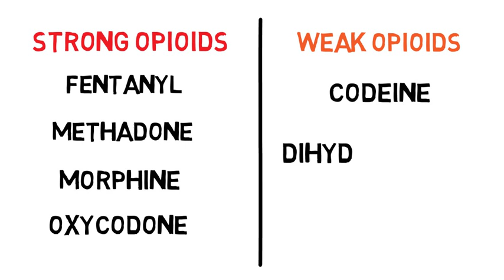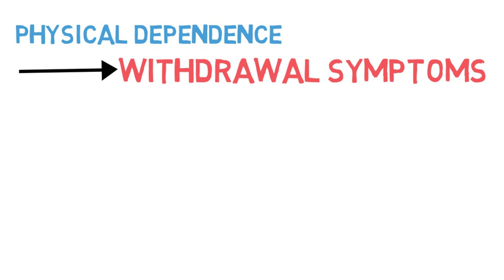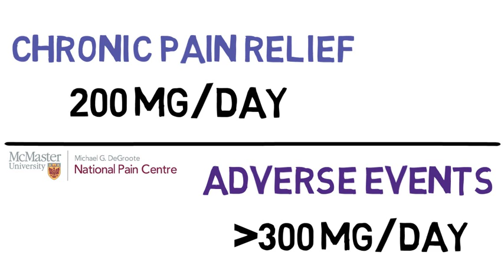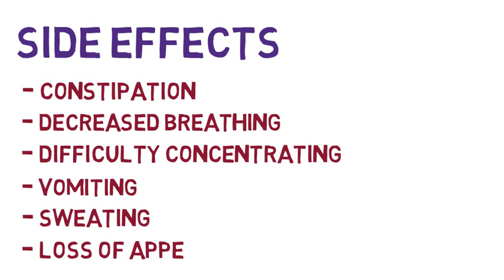What are Opioids?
In this video presentation, we start by providing a basic understanding of opioids in terms of their origins and the major types available. From there, we go into a more details about what opioid overdose, addiction and physical dependence entails. The video then looks at why people take opioids, specifically looking at the use of opioids for the management of pain and the symptoms these drugs produce in the body. Finally, we look at the side effects of frequent opioid use and treatment options available for those with physical dependence or those experiencing an opioid overdose.

This video was made by 4DM3 students  Humaira Nakhuda, Tamandeep Khangura, Mateen Akhtar, Andrew Nashed  and
Vyshnavi Mahendran

Please let us how you like this video and if you have any suggestions to how we can improve our videos.

References:
Benyamin, R. et al. Opioid complications and side effects. Pain Physician. 2008;11(2):S105-20.

Brownstein M. A brief history of opiates, opioid peptides, and opioid receptors. Proc Natl Acad Sci USA. 1993;90(12):5391.

CAMH: Opioid Addiction [Internet]. Toronto (ON): CAMH; 2012 [cited 2016 Mar 8].

Canadian Centre on Substance Abuse [Internet].. Canadian drug summary: prescription opioids [Internet]. Canada: CCSA; 2015 [cited 2016 Nov 6].

Franklin G. Opioids for chronic noncancer pain: A position paper of the American Academy of Neurology. Neurology. 2014;83(14):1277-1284.

Hilaire ML, Woods TM. Formulary Journal [Internet]. Ohio: Formulary Journal. Opioid abuse and dependence: treatment review and future options; 2010 Oct 1 [cited 2016 Mar 9].

Kosten TR, George TP. The neurobiology of opioid dependence: implications for treatment. Sci Pract Perspect. 2002 Jul;1(1):13–20.

McCarberg BH, Barkin RL. Long-acting opioids for chronic pain: pharmacotherapeutic opportunities to enhance compliance, quality of life, and analgesia. Am J Ther.2001;8 (3);181-6.

Rosenblum A, Marsch L, Joseph H, Portenoy R. Opioids and the treatment of chronic pain: Controversies, current status, and future directions. Exp Clin Psychopharm. 2008;16(5):405-16.

World Health Organization. Information sheet on opioid overdose [Internet]. WHO; 2014 [cited 2016 Nov 6].